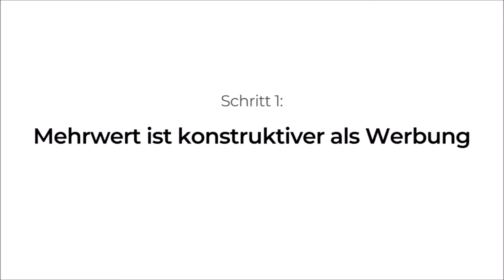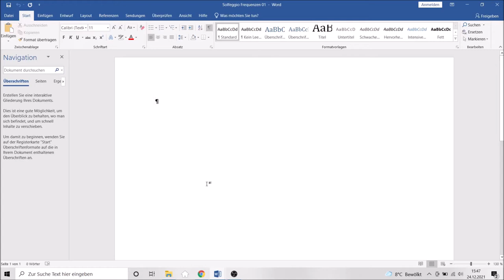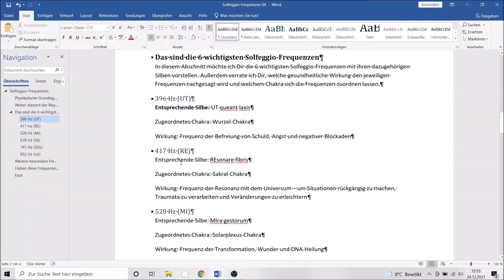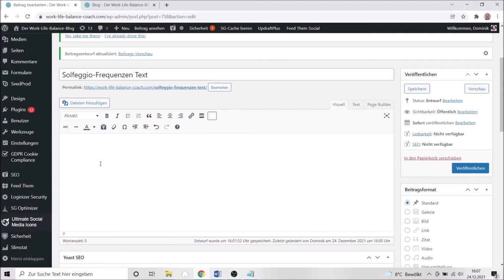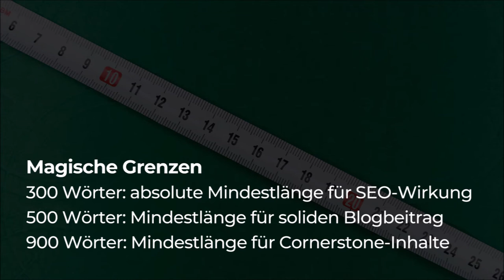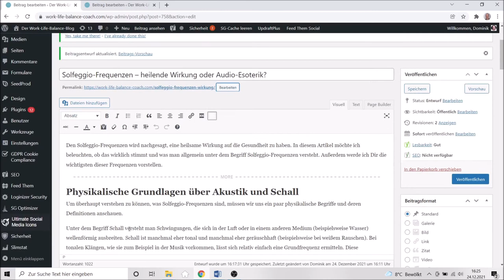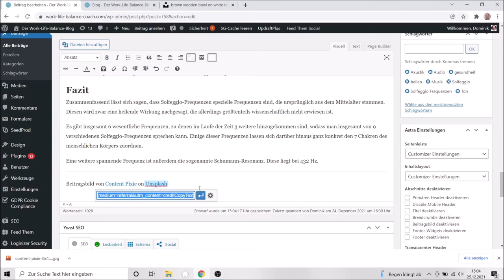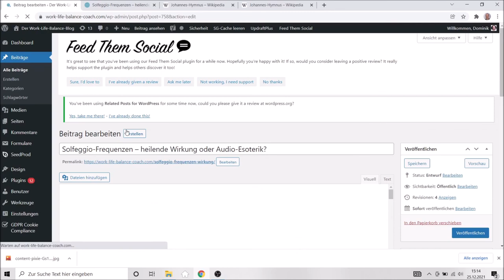In 12 Schritten zum perfekten Blogbeitrag!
Du möchtest den perfekten Blogbeitrag schreiben? In diesem Video gebe ich Dir eine 12-Schritte-Anleitung an die Hand, mit der Dir ab sofort jeder Blogbeitrag gelingt. Dafür arbeite ich mit einem Text über die Solfeggio-Frequenzen, den ich für einen meiner Blogs geschrieben habe. Ich nutze in diesem Video Microsoft Word und das CMS WordPress als Hilfsmittel. Wie immer findest Du weiter unten alle wichtigen Links und Sprungmarken.

SPRUNGMARKEN

0:00 Intro
2:05 Schritt 1: Mehrwert ist konstruktiver als WerbungSchritt 1: Mehrwert ist konstruktiver als Werbung
5:01 Schritt 2: Thema finden
7:42 Schritt 3: Struktur schaffen
11:43 Schritt 4: Zwischenüberschriften und Absätze benutzen
15:45 Schritt 5: Den perfekten Schreibstil entwickeln
20:15 Schritt 6: Eine gute Einleitung schreiben
26:47 Schritt 7: Blogbeitrag-Mindestlänge beachten
29:59 Schritt 8: Deinen Blogbeitrag konsistent gestalten
32:25 Schritt 9: Titel finden
35:51 Schritt 10: Schlagwörter verwenden
38:00 Schritt 11: Qualitatives Titelbild benutzen
44:51 Schritt 12: Inhalte verlinken

📙 Mein Buch "Texte schreiben für Wordpress Webseite und Blog"